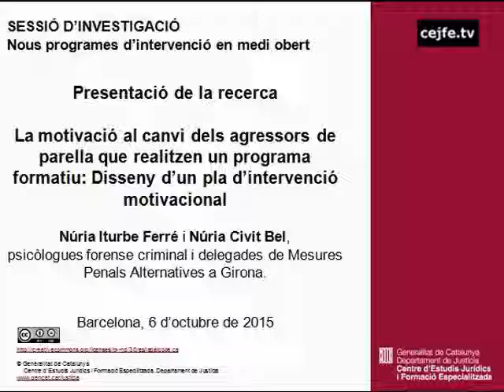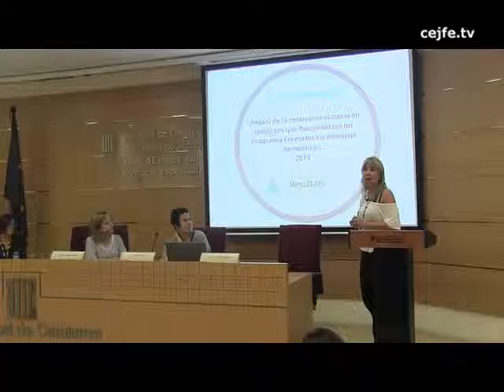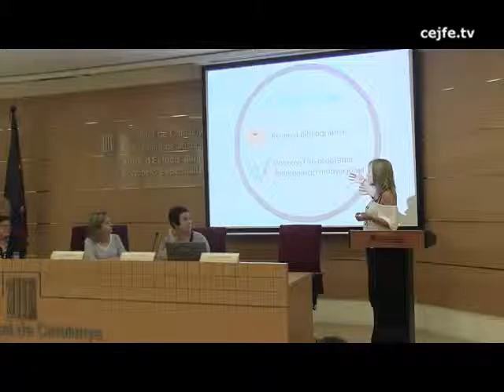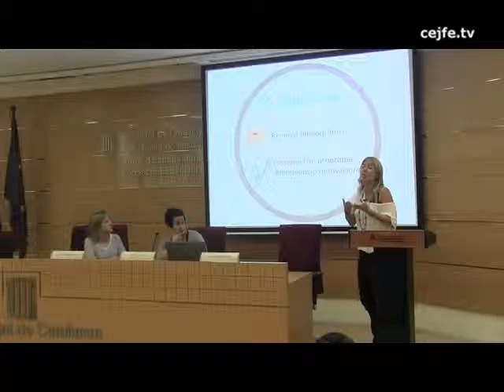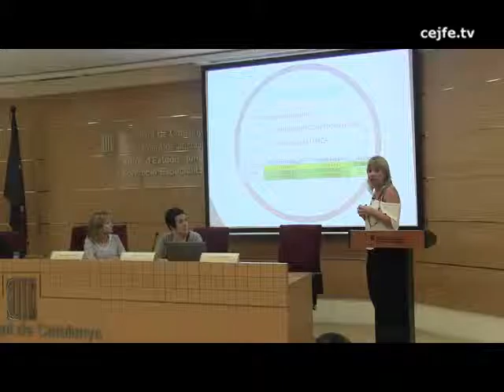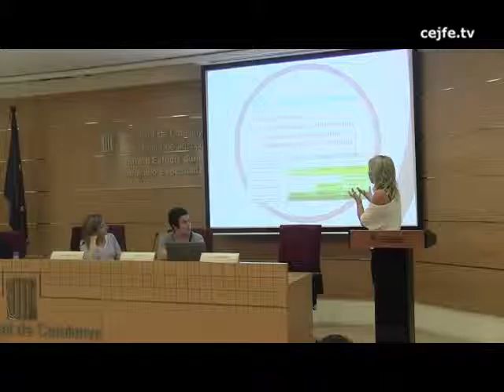La motivació al canvi dels agressors de parella que realitzen programa formatiu. N.Iturbe, N.Civit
Sessió d'investigació. Nous programes d'intervenció en medi obert
Presentació de la recerca "La motivació al canvi dels agressors de parella que realitzen un programa formatiu: Disseny d'un pla d'intervenció motivacional", a càrrec de Núria Iturbe i Núria Civit